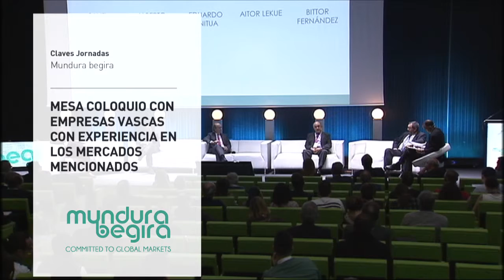La experiencia en Sudáfrica de la empresa Batz Energy. Coloquio/mesa debate de Mundura Begira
La sesión de la tarde de la jornada Mundura Begira acogió una mesa-coloquio sobre la experiencia de empresas vascas en los mercados analizados anteriormente. Aitor Lekue, director gerente de Batz Energy, compartió su experiencia.

Mundura Begira jardunaldian aztertutako herrialdeetan euskal enpresek izandako eskarmentuei buruzko mahai ingurua egin zen arratsaldean, Joseba Barandiaran ekonomilariak gidatuta.

Sobre Mundura Begira
‘Mundura Begira’ – Mirando al mundo es un evento organizado por el Consorcio Vasco de Internacionalización nace como una Plataforma de reflexión y aprendizaje, donde las empresas e instituciones vinculadas a la internacionalización, podrán conocer cómo evolucionarán el mundo y los distintos mercados, cómo actuar y superar los obstáculos en distintas zonas geográficas, y cómo comenzar, desarrollar y consolidar los procesos de internacionalización de las empresas.